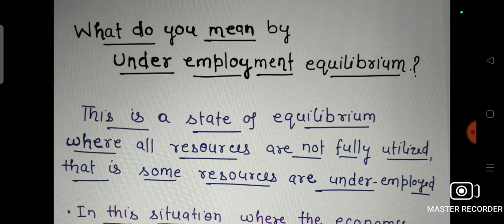Under- Employment EQUILIBRIUM. Class -12 Macro -Economics Ch.7